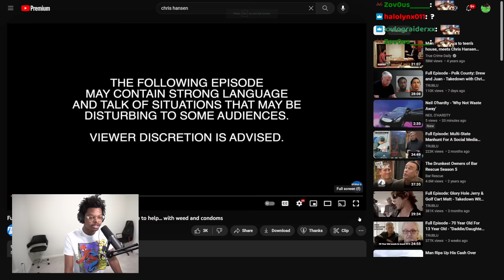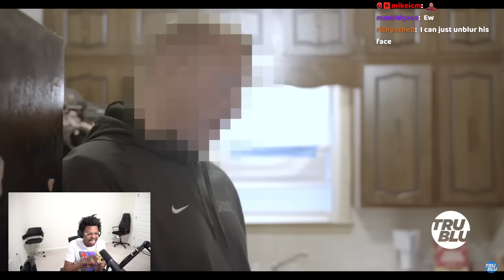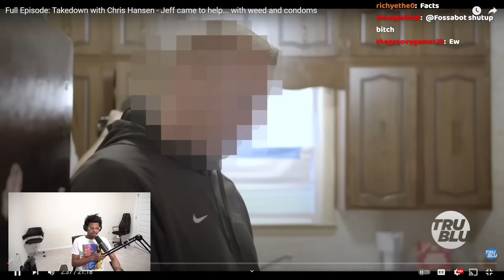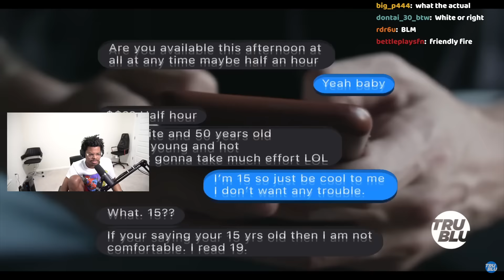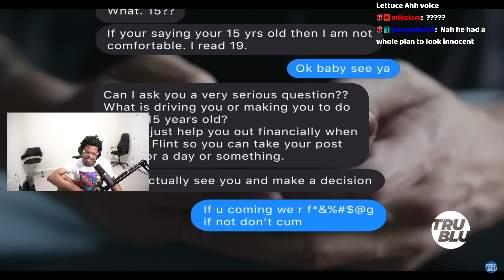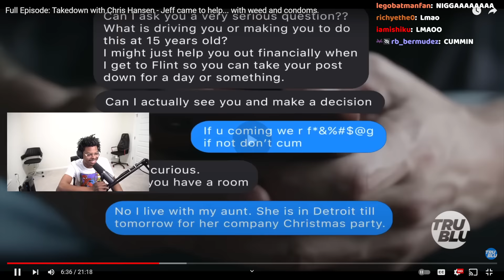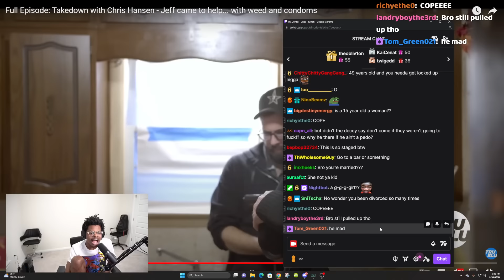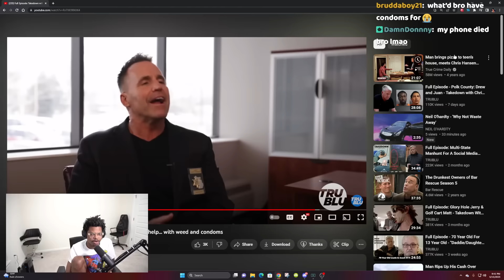ImDontai Reacts To Chirs Hanson Creep Caught With Condoms And Weed